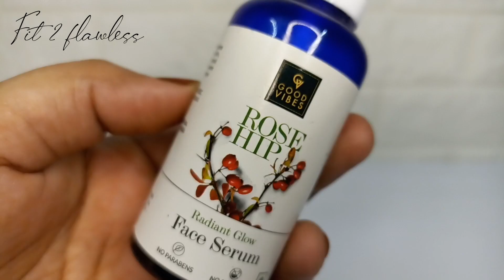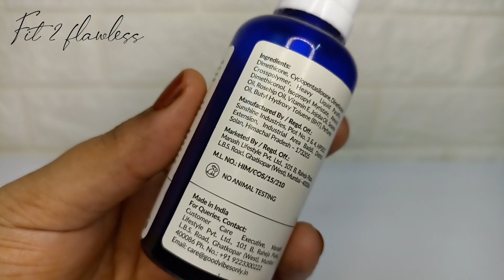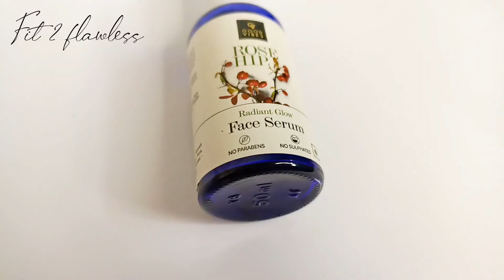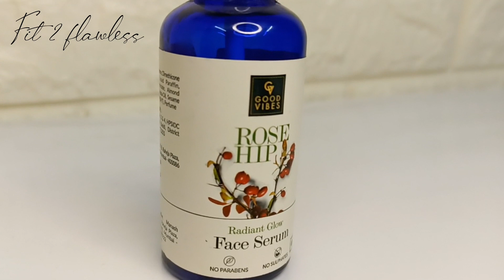good vibes rosehip serum review tamil | best light weight serum? glowing skin ?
Hey guys ... ❤